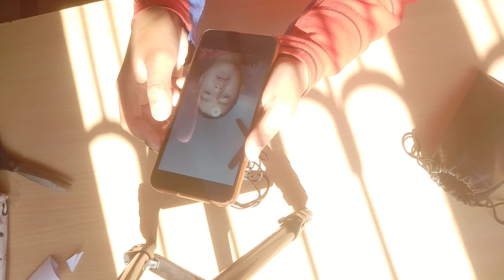how to use caller mic